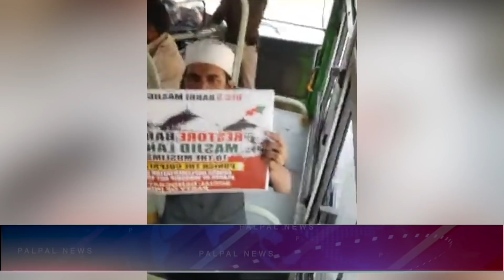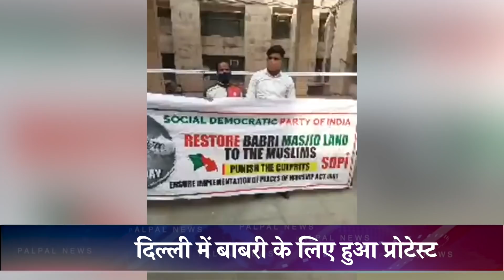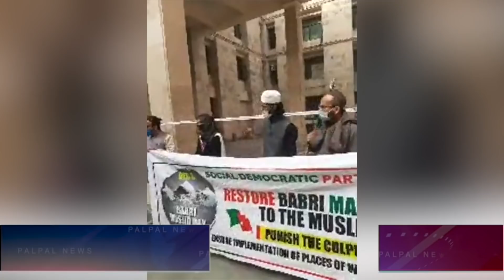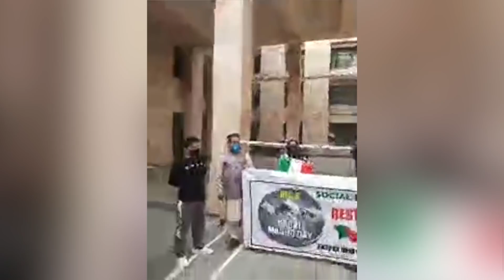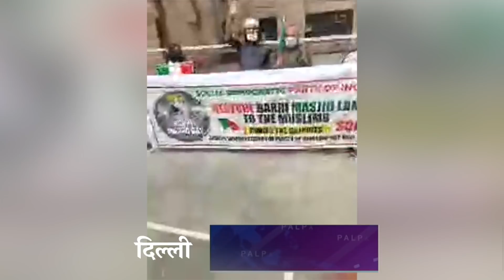दिल्ली में गूंजा बाबरी हम शर्मिंदा है तेरे कातिल जिंदा है का नारा, Police ने किया Detain